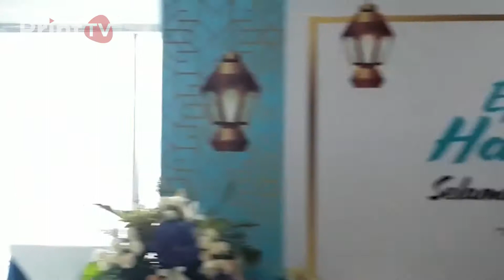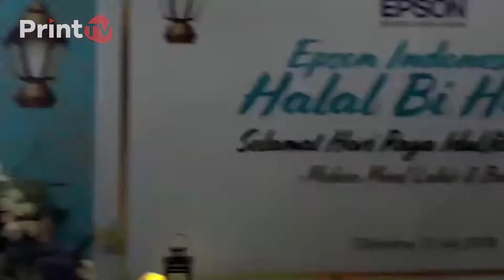(PrintTV) Halal Bi Halal Epson Indonesia 2018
Sehubungan dengan Idul Fitri 1439 H, Epson Indonesia mengundang rekan-rekan media dalam acara: Halal Bi Halal Epson Indonesia - Jakarta, 3 Juli 2018.